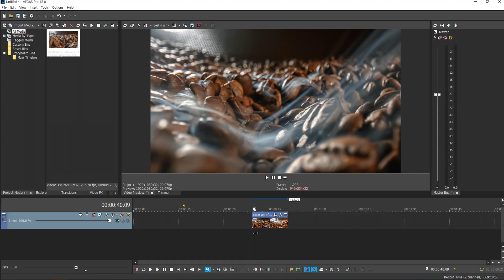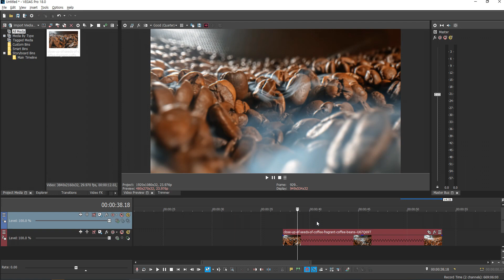베가스 프로 기초강좌/ 슬로우모션 적용 후 영상이 튀거나 끊긴다면? 무엇이 잘못되었을까? 자연스럽게 적용하는 방법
오늘은 베가스 프로 슬로우 모션의 관한 내용을 다뤄보았습니다
사실 베가스 프로뿐만 아니라 다른 편집틀을 사용 하시는 분들에게도 해당 되는 내용이며 입문자 분들께서 슬로우 편집 방법은 알고 계시지만 자연스럽게 적용되지 않는 부분의 대한  요소를 정리해드립니다~